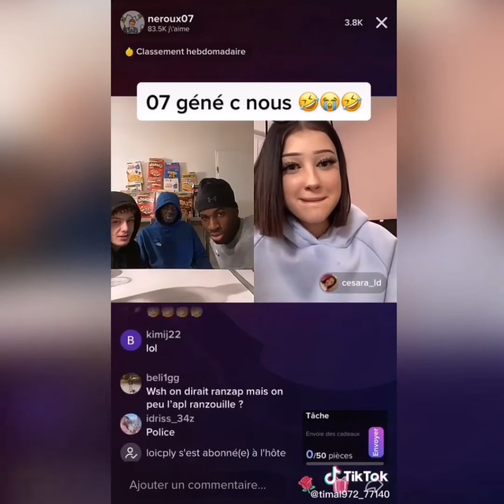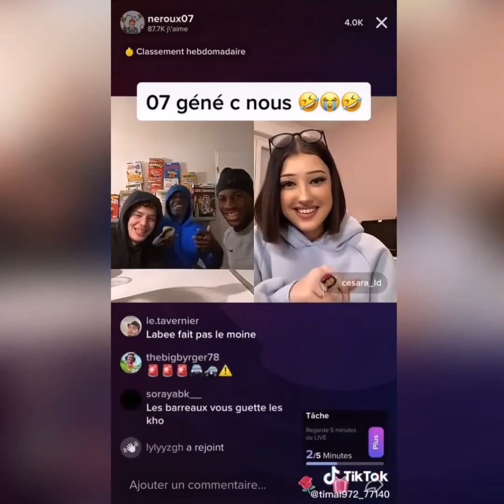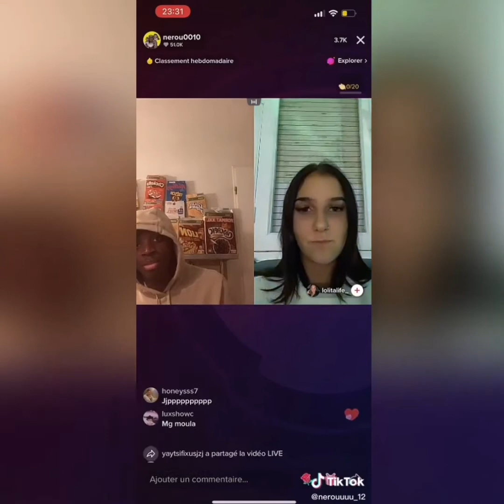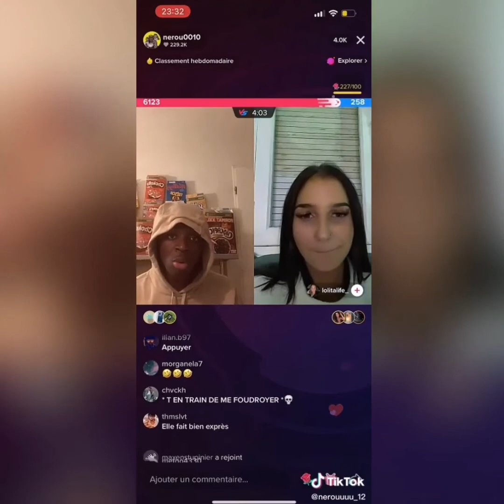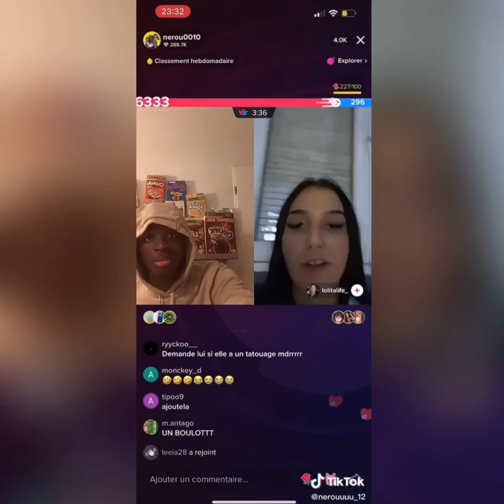Nerou parle avec une 2007🔞